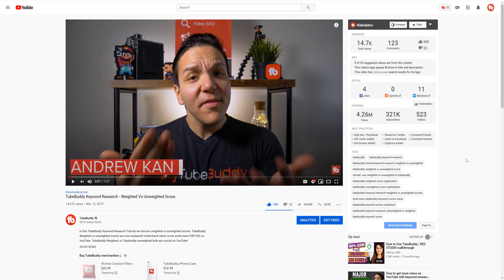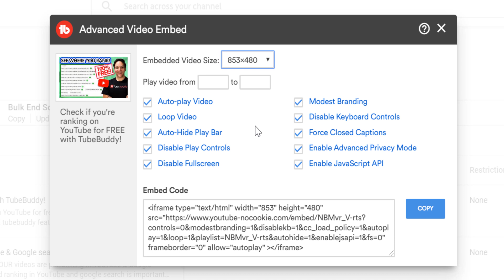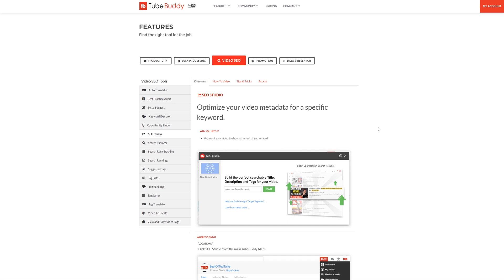How to embed a YouTube video FOR FREE on your website to earn more views!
Learn How to embed a YouTube video FOR FREE on your website to earn more views! embedding a YouTube video is free and easy with TubeBuddy's Advanced Embed tool! The way you embed a YouTube video is free and simple, and with TubeBuddy you have more control over the video!

00:00 - 00:28 - How to embed a YouTube video FOR FREE on your website to earn more views!
00:28 - 02:04 - Getting started with Advanced Embed!
02:04 - 02:17 - Question: Do you share your YouTube videos on your own personal website?